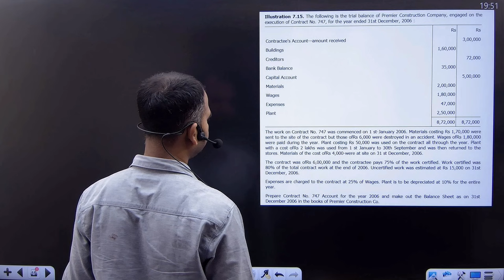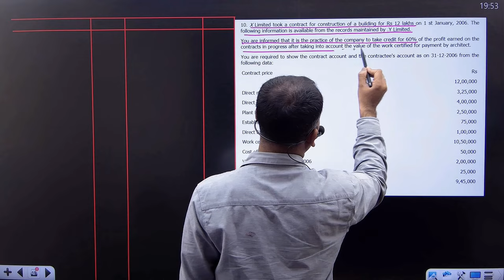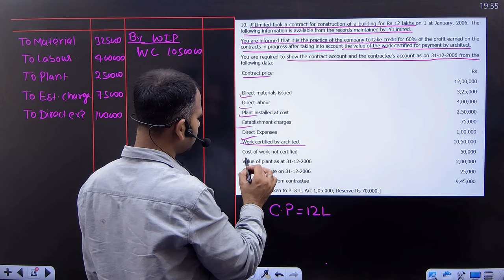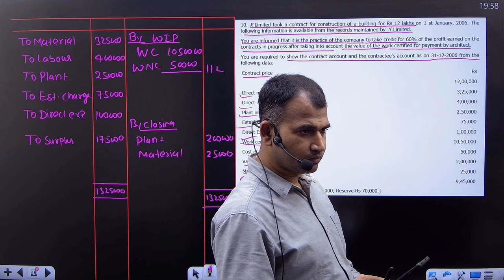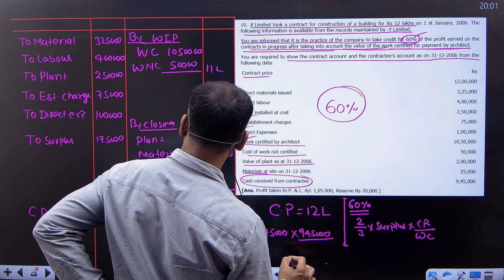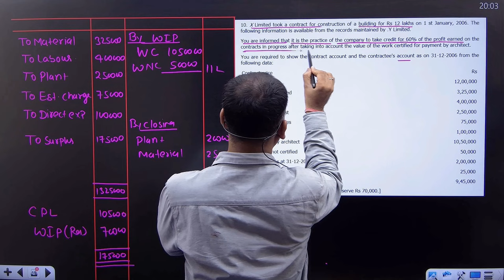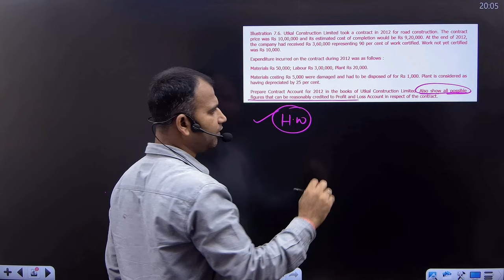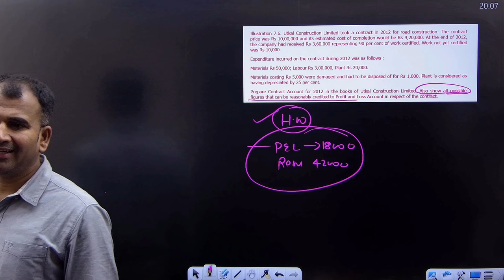Cost a/c class for bcom | contract account | concept with practice question | part 2 | by Anuj sir